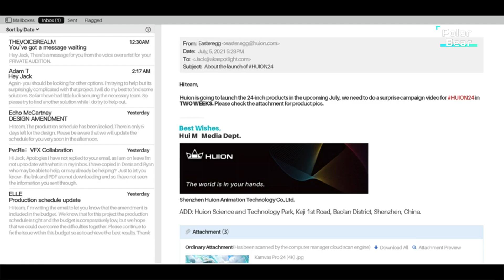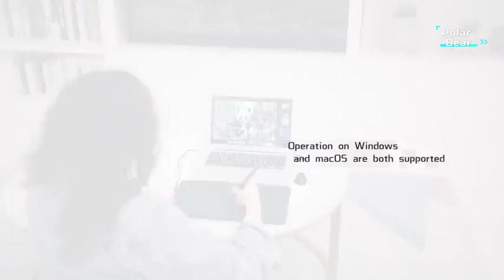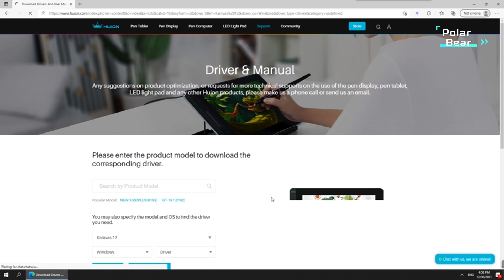TOP 5 Best Drawing Tablet 2024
5.GAOMON PD156Pro - 15.6" Drawing Tablet

4.HUION Kamvas Pro 24 4K UHD Graphics Drawing Tablet

3.HUION Drawing Tablet HS610 Graphic Tablet

2.HUION KAMVAS Pro 16 Graphics Drawing Tablet

1.Portable Standalone Drawing Tablet Screen